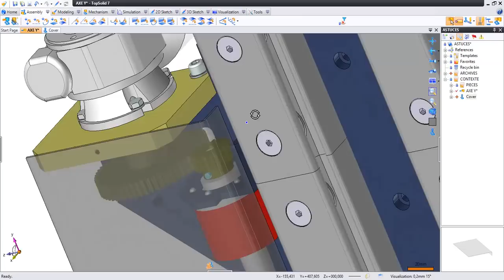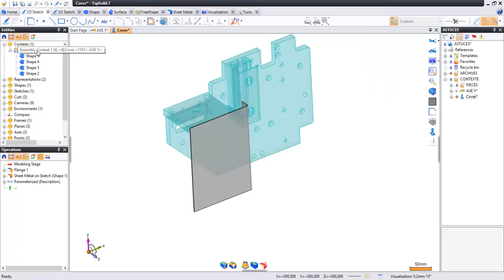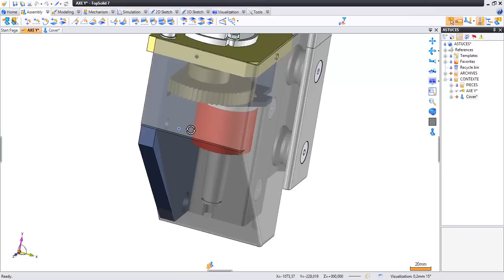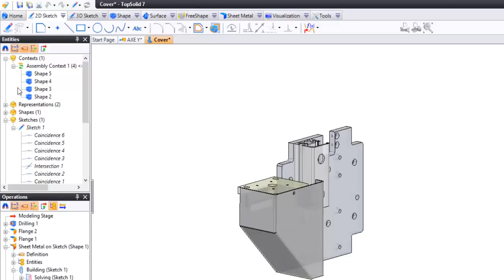TopSolid'Design 7 Hint #137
How to easily modify a part assembled by positioning constraints

In bottom-up design, each part is created separately, and then assembled by constraints.

In this bottom-up mode, there is a parallel method through the Assembly Context.

This method allows each operator when working in collaborative mode to select only parts needed to finalize its part by taking into account its immediate environment.

Assemble your roughly designed part.
Declare the parts of the assembly context from the Assembly Context contextual menu.
Work in your part document with the immediate environment of this part in the assembly.
If necessary, use the context parts to adjust and complete your part.
If a part of the context is modified, the updated symbol should be shown in the part's Contexts folder.

The update is then at the discretion of the designer through the Update Context command.